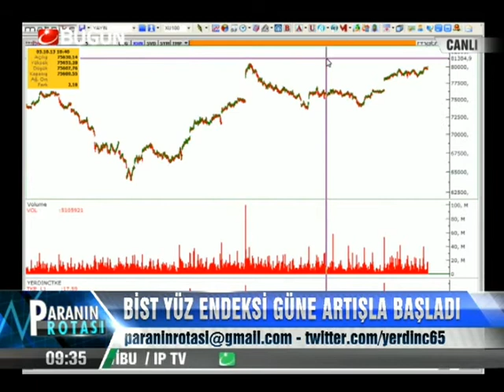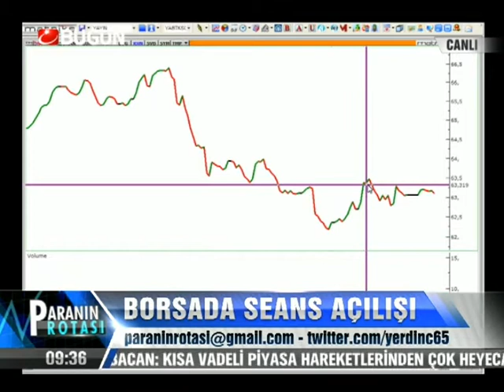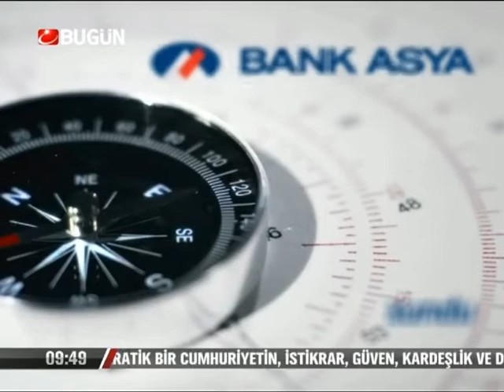30.10.2013-Çarşamba-Paranin Rotası-Yaşar Erdinç-Konuk-Kerim Karakaya